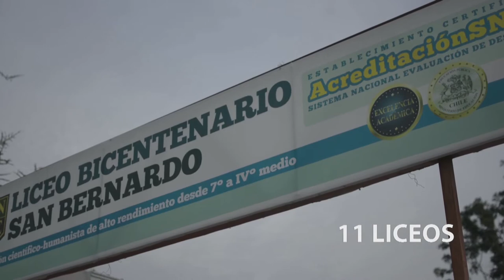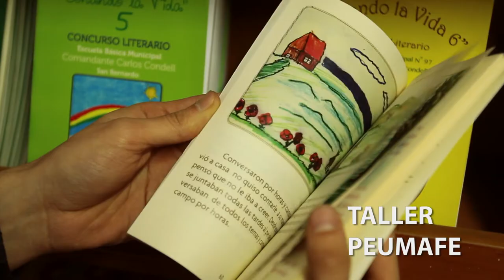25 COLEGIO COMANDANTE CARLOS CONDELL